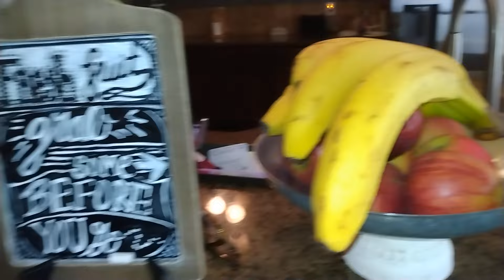Spring Home Tour 2022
Sit back and enjoy the home tour video..
I am still learning  but slowing getting the hang of things.adding music is a challenge..I can't always find what I am looking for that compliments the video..